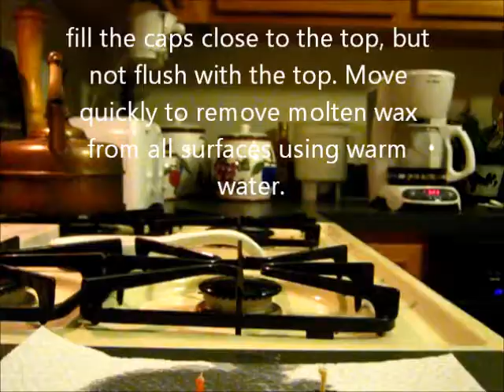How to make Bottle Cap Candles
Be careful with the molten wax. It is hot, and will harden to your skin.

Things you need:
1. Candle wicks
2. Bottle caps
3. Candle wax
4. Frying Pan
5. Stove
6. fridge
7. paper towels/ something to clean up with